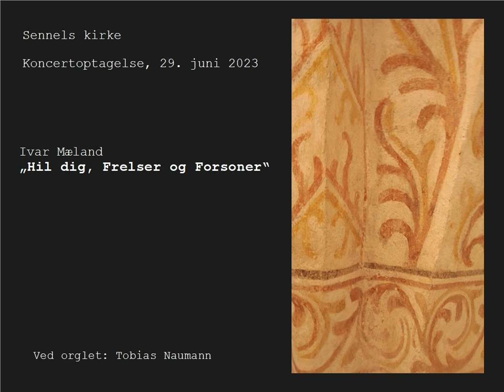"Hil dig, Frelser og Forsoner" Ivar Mæland